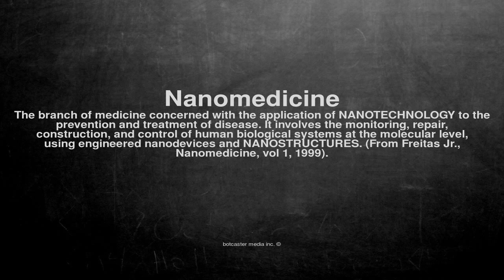Medical vocabulary: What does Nanomedicine mean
What does Nanomedicine mean in English?